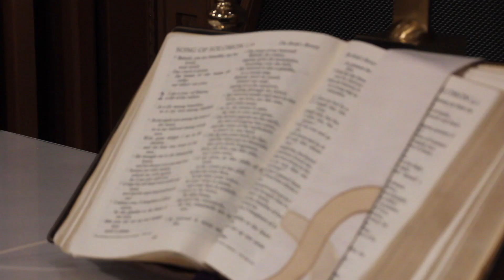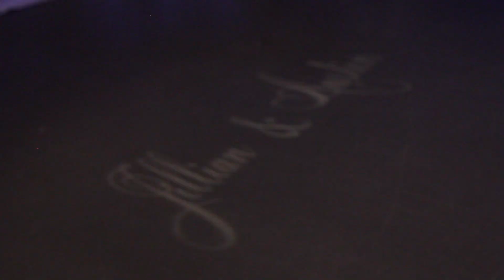Austin + Jillian - Wedding Day